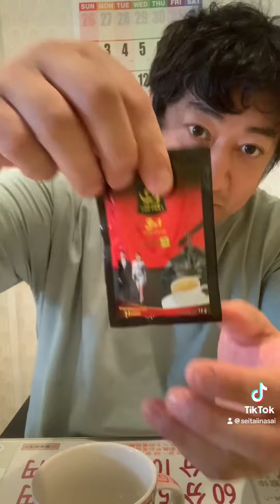ベトナム🇻🇳ハノイコーヒー残り３５名様先着プレゼント中です！お早めのご来院お待ちしております♪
【セントレア離陸５分間の空の旅をお楽しみくださいませ！
美味しいベトナムコーヒー残り先着３５名位です！】

常滑セントレアからベトナムハノイへの

離陸５分間の動画をお楽しみくださいませ！

ベトナムハノイで一番有名なお土産
ベトナムコーヒーを飲んでみましたが
とてもおいしかったです！
残り先着３５個位です！
お早目のご来院お待ちしております！

６月の予約状況はこちらです！
本日もご来院心よりお待ちしております！

２４時間営業の
岡崎市の整体院浅井
４４４－０８５８